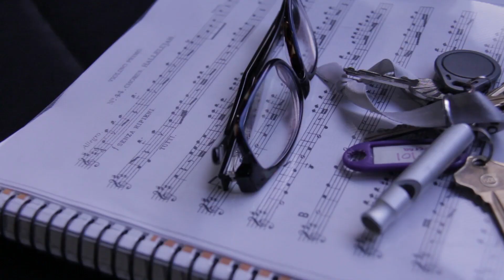Coro de la Universidad de los Andes en la Semana de las artes y las humanidades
El Coro de la Universidad de los Andes se hace participe en la Semana de las artes y las humanidades 2015. ‪#‎semanadelasartes‬ ‪#‎uniandes‬

"¿Quién resistirá cuando el arte ataque?" Spinetta - Paéz

Del 26 al 30 de octubre tendrá lugar la primera Semana de las artes y las humanidades, organizada por el Centro de investigación y creación de la Facultad de Artes y Humanidades.